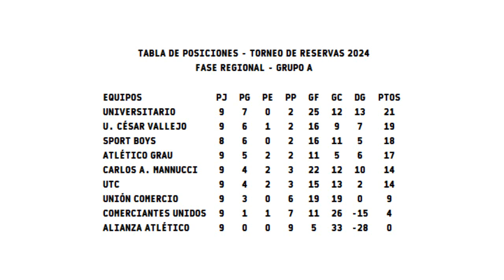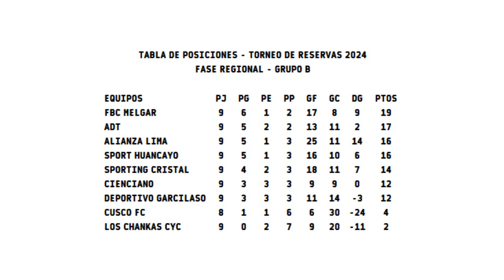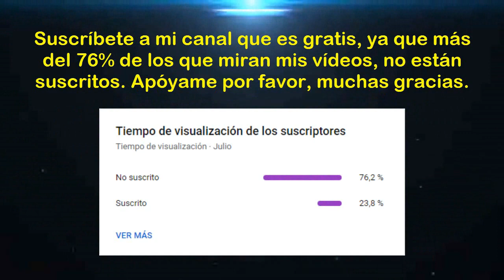Resultados Fase Regional - Torneo de Reservas 2024 (Fecha 10)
Saludos amantes del deporte rey, aquí les presento un vídeo dando una breve información con referencia a los resultados de la décima fecha de la fase regional del "Torneo de Reservas 2024". Esperemos de que sea del agrado de todos los hinchas. Muchas gracias.